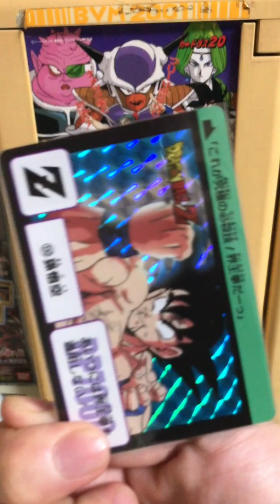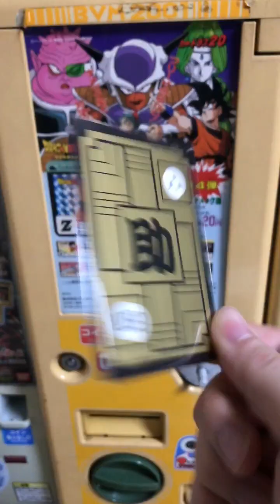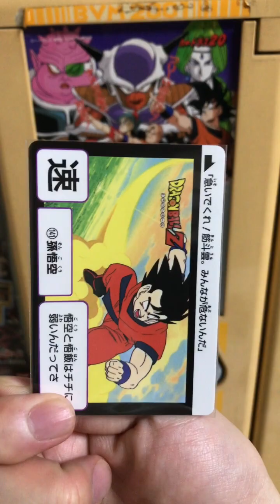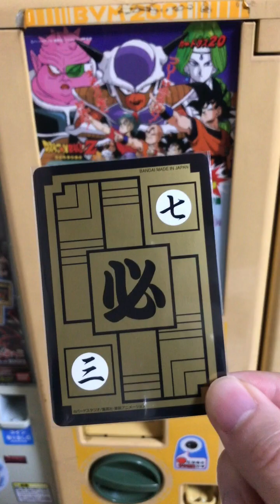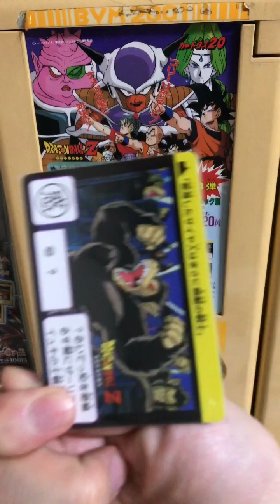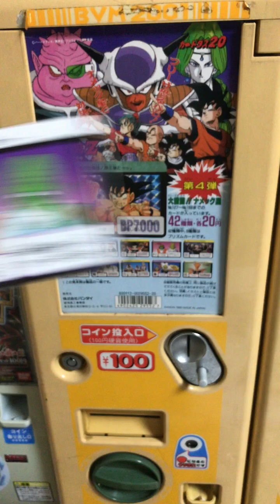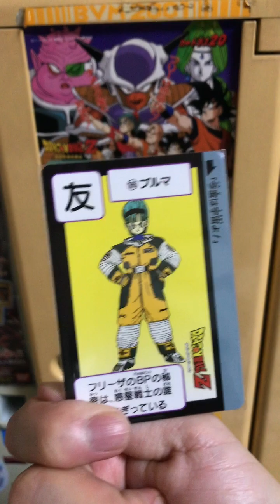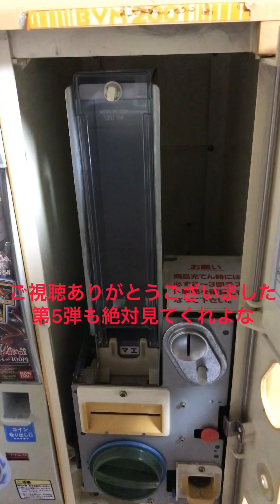【第4弾】ドラゴンボールカードダス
※当時の筐体や販売形態とは異なります。
エンタメとしてお楽しみください。
※現在販売しているものではございません

復刻してくれたら嬉しいをモットーに動画投稿しています。